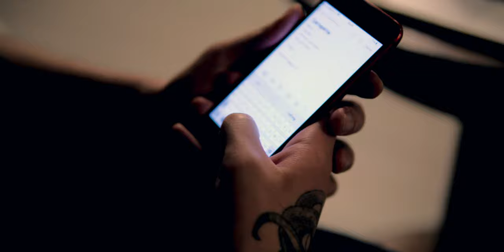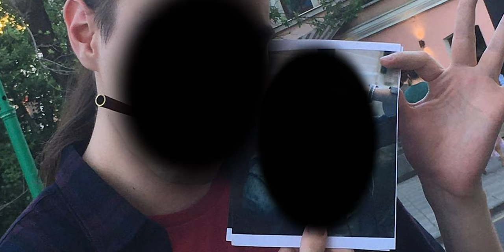Secret Talent | Short Documentary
This work is a task given to me by my film school to create a short film about a secret superpower of a person we haven't met before. This is the result of my work

Huge thanks to Greg for helping me with this project!

Camera: Sony ZV-E10
PP: S-log3 S-Gamut3.Cine (Detail -7)
Lens: Sigma 30mm f1.4; Sigma 16mm f1.4
Gimbal: Zhiyun M3
Microphone: Rode Wireless Pro; Rode Videomic Go II